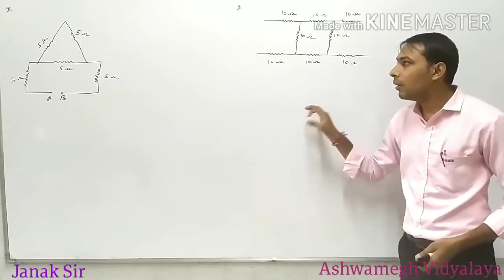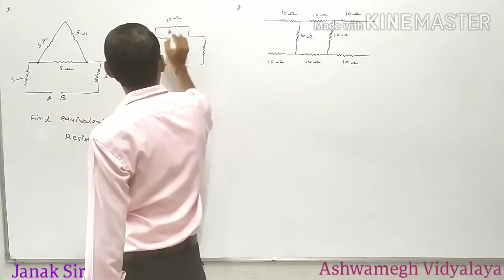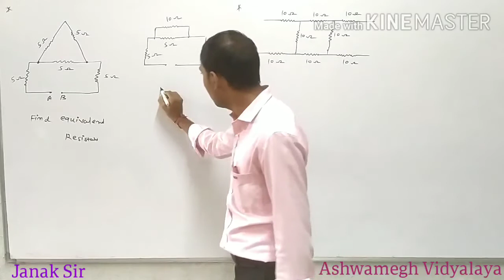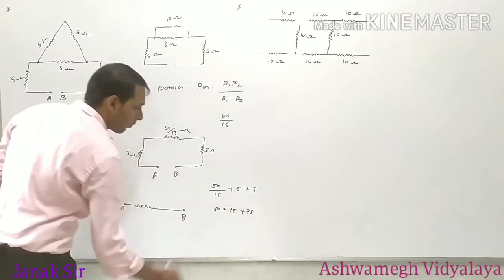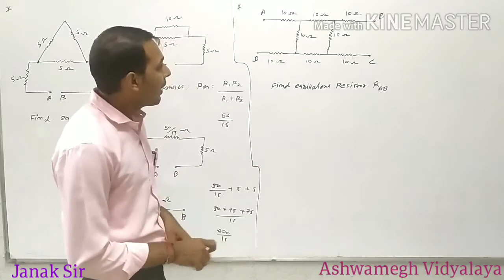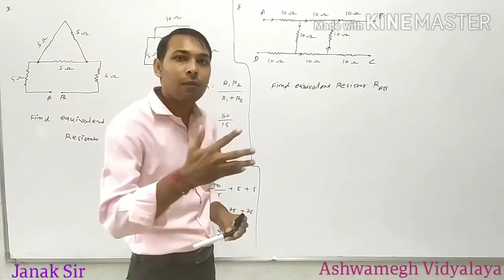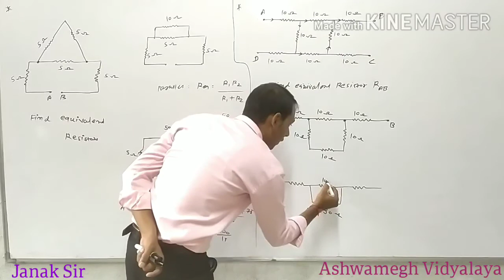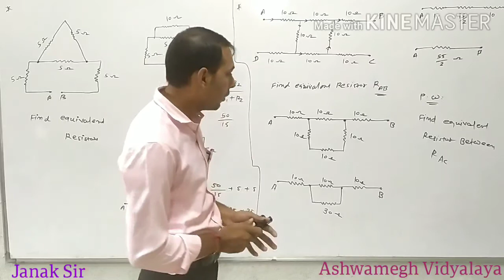12th Phy Chap - 03 ( Part - 20.1 ) Eng.med